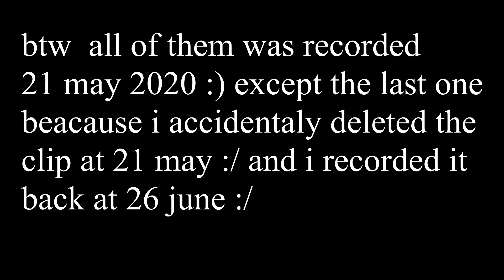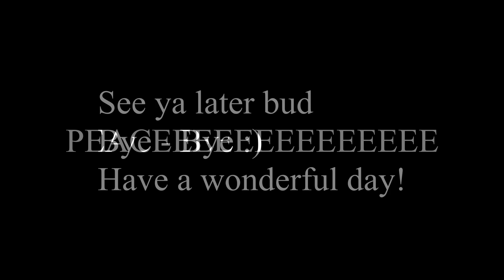10 Tower of hell EPICCC!!1!1!! shortcuts.. :O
Hi guys so today i will be showing u guys 10 Tower of hell epic shortcuts :D